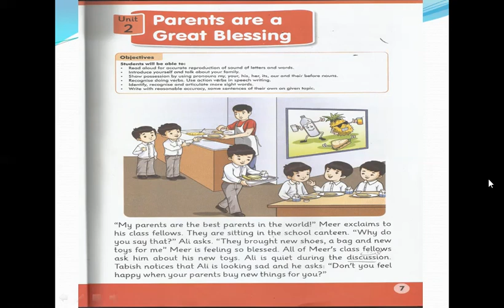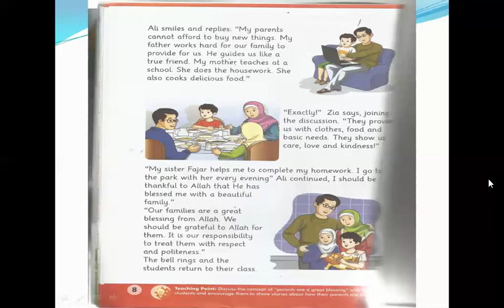english class 3 unit 2